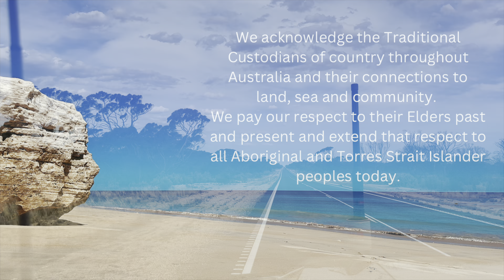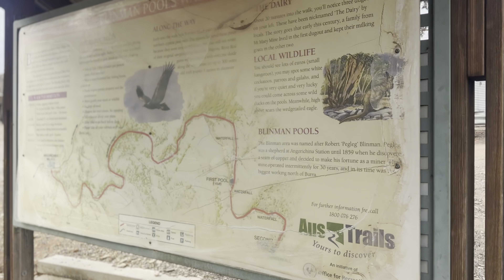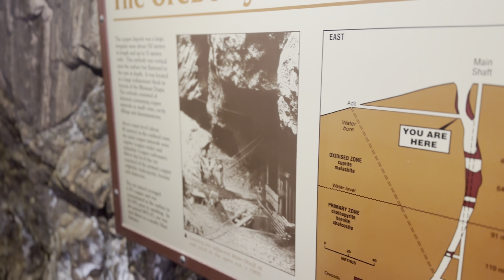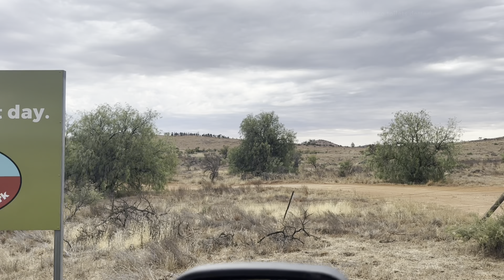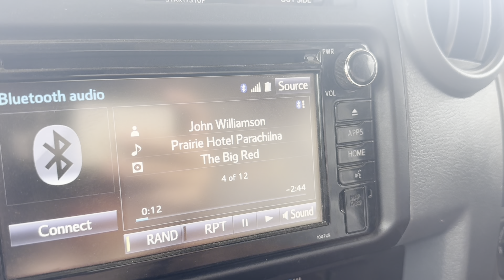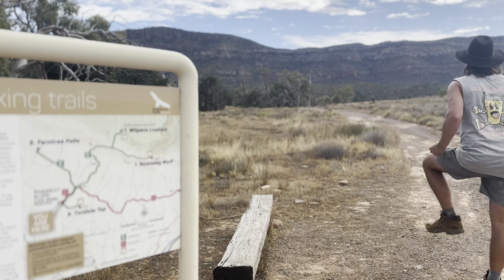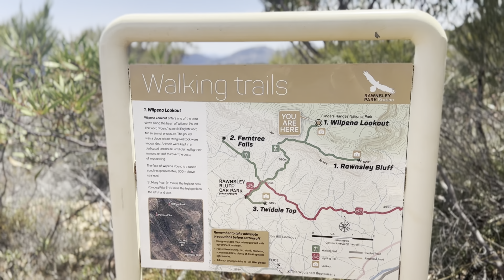Episode 16 of our lap in our Troopy. The Nullarbor & The Flinders Ranges!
Music from Uppbeat (free for Creators!)